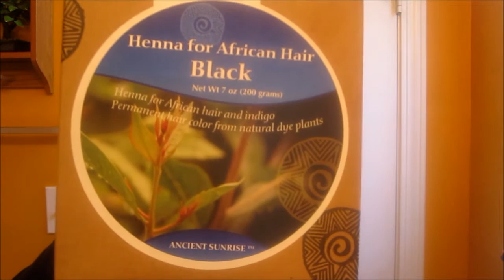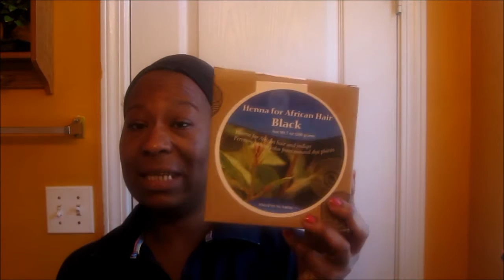Applying Henna and Indigo To My Natural Hair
I am so loving this Kit. This my second time using Henna and Indigo on my hair. I think it last longer then the rinse out dyes. You can also make designs on your Hands and Feet or what have you. If you want your hair completely Black, Do the Henna first and then The Indigo. If you want your hair Brown, Mixed Henna and the Indigo together. Leave both in How ever long you want to leave in. It's up to you. Enjoy.  Desclaimer: Every Item in this video, I bought with my own money.